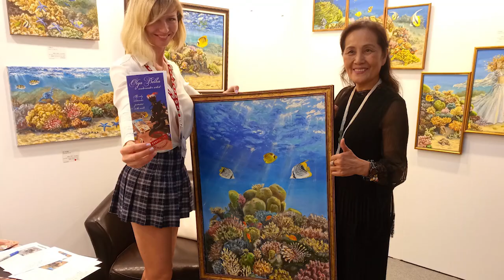Olga Belkа. Interview with the underwater artist in Taiwan (Art RevolutionTaipei) 被藝術紋身的靈魂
第九屆「台北新藝術博覽會」2019年   展覽主題：被藝術紋身的靈魂
藝術家專訪
 The unique painting at the bottom of the sea is real Contemporary art.

Olga Belka is a Russian artist who became a unique underwater artist, the only underwater portraitist in the world. She developed a unique technology of painting in salt water, allowing her to paint from nature, detailing the smallest details of the underwater world.
Olga Belka had personal exhibitions in Moscow, Thailand, Taiwan and Maldives, Exhibited her art at many International events.

第九屆「台北新藝術博覽會」2019年
展覽主題：被藝術紋身的靈魂
藝術家專訪：Olga Belka